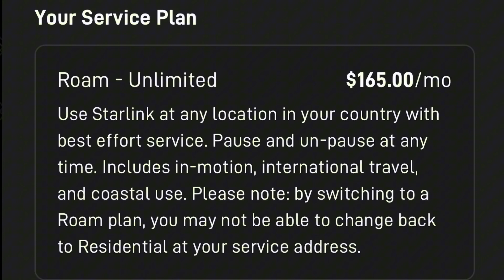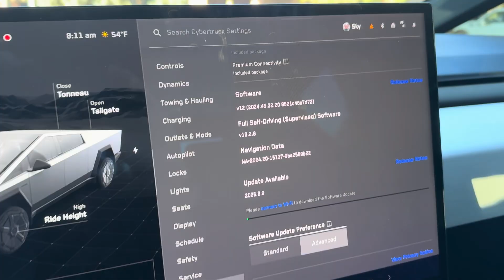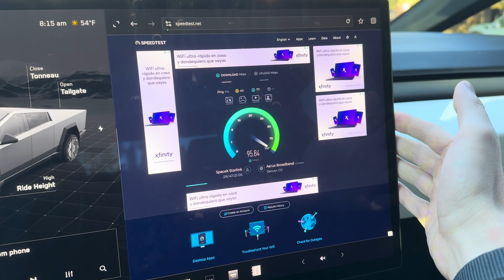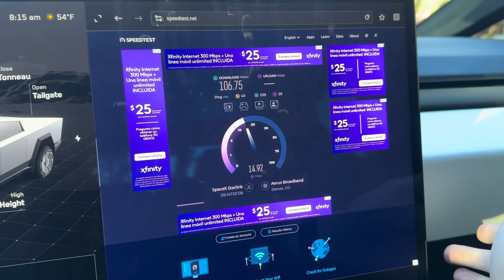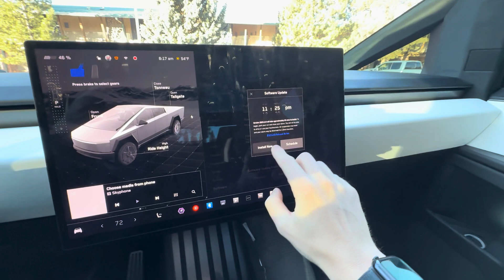Cybertruck Software Update on Starlink Roam!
Showing my Cybertruck getting the latest software update via Starlink Roam, powered by the Cybertruck itself!

Note: must be a gold member of Robinhood to get on list ($5/mo)